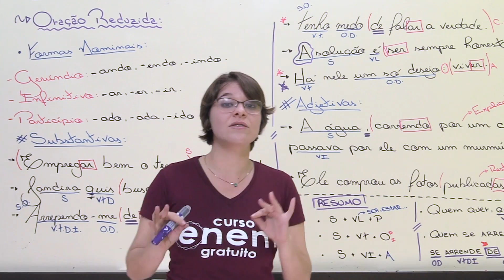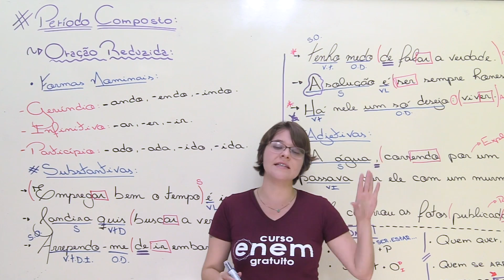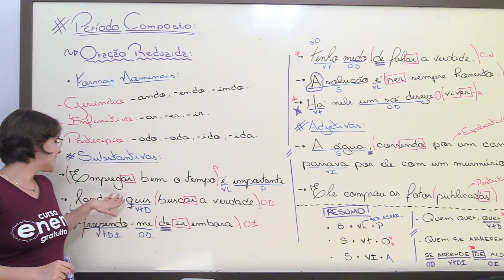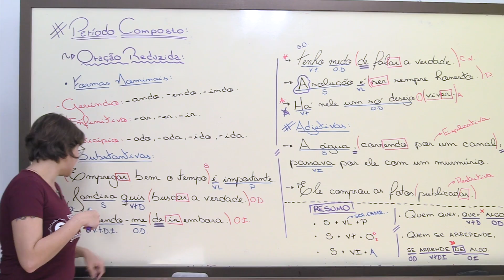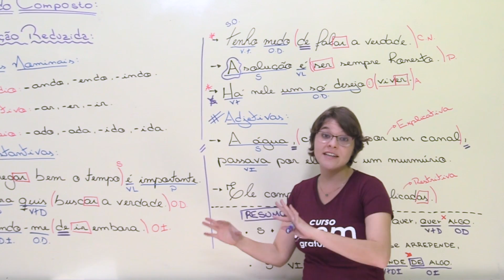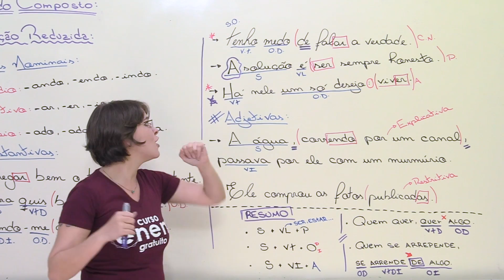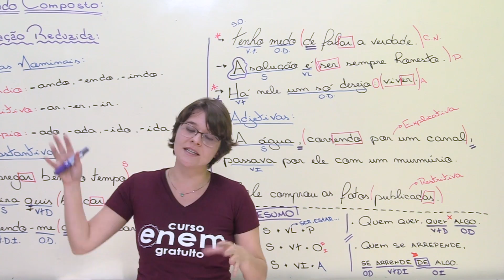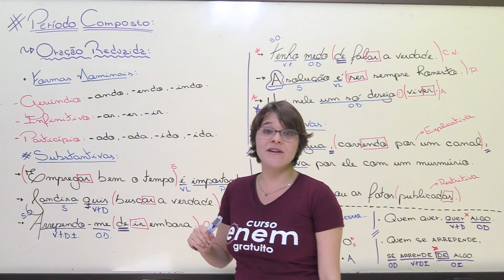PERÍODO COMPOSTO (ORAÇÕES REDUZIDAS) | Resumo de Gramática para o Enem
A classificação de oração reduzida diz respeito ao uso de formas nominais de verbos. Mas o que são formas nominais de verbos mesmo? Vem que a prof Jéssica te explica! :D

00:00 a 00:14 - Apresentação da professora e vinheta de abertura.

00:15 a 1:37 - Sempre que for fazer análise sintática, lembre-se de focar na função das palavras, não em seu significado.

1:38 a 3:06 - Quando a oração é reduzida, o verbo vai aparecer no gerúndio, no infinitivo ou no particípio.

3:07 a 12:58 - Exemplos de orações subordinadas reduzidas substantivas.

12:59 a 14:06 - Exemplos de orações subordinadas reduzidas adjetivas.

14:07 a 14:20 - Finalização da aula.